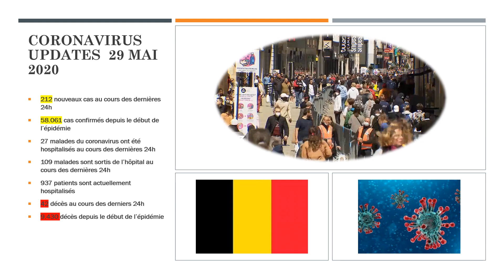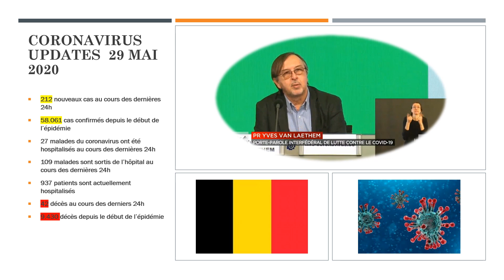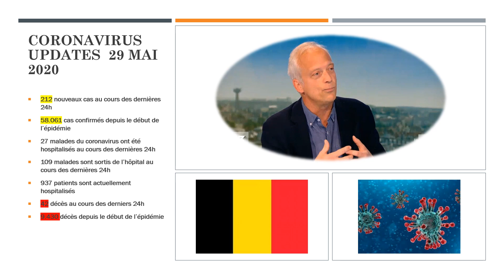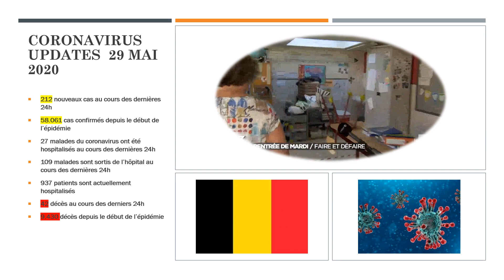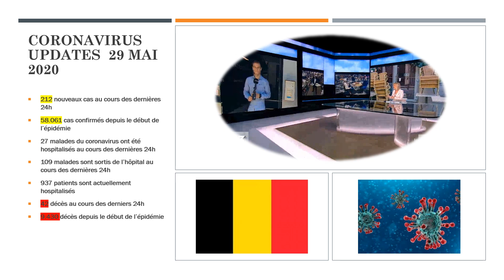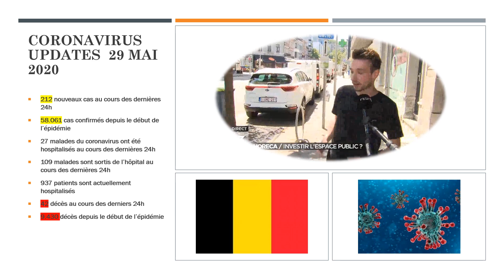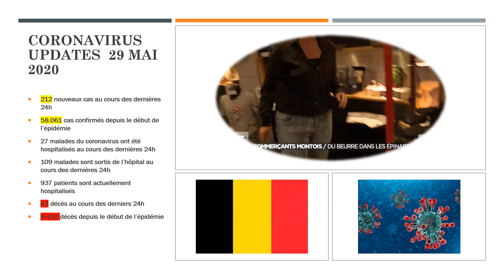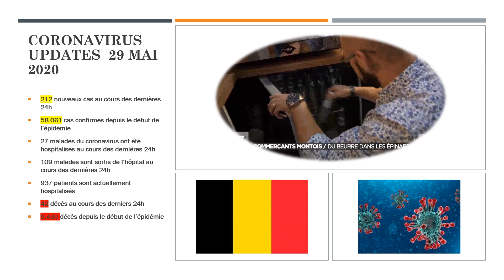Coronavirus en Belgique 28 mai 2020: MOINS DE 1000 PATIENTS A L’HÔPITAL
Virus Corona en Belgique. COVID-19
اخبار بلجيكا كورونا فيروس